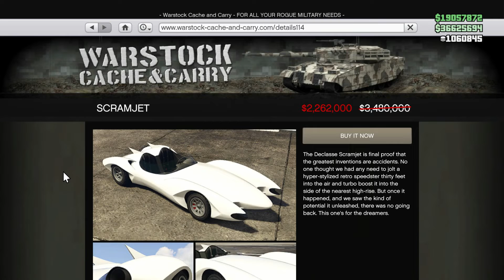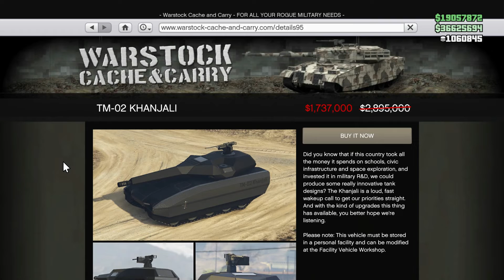New Casino Car and Vehicle Discount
New Casino Car GTA 5
Showcasing the new free podium vehicle
Casino Car Today
GTA 5 Casino Car
Vehicle Discounts GTA Online
Today's Vehicle Discount